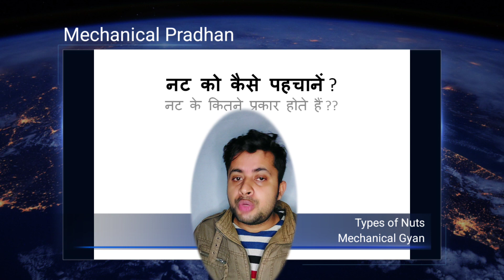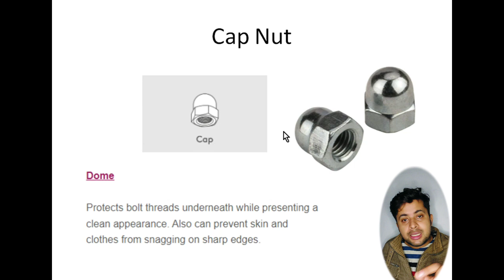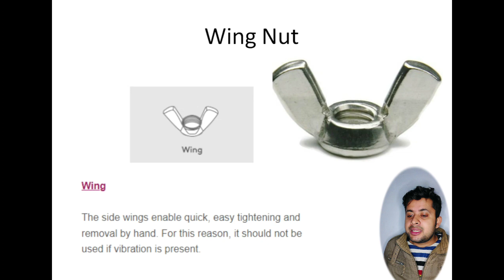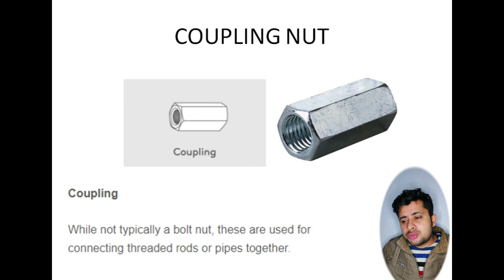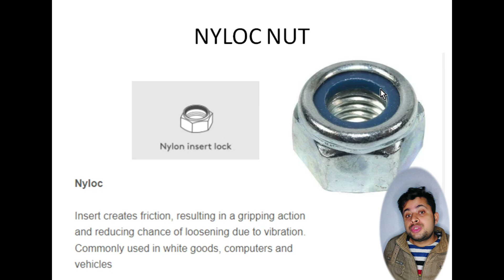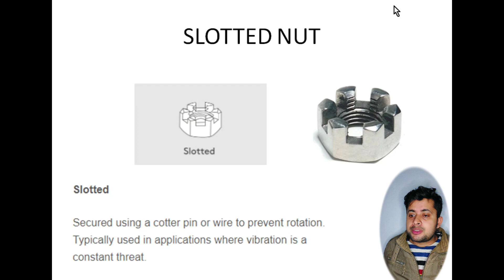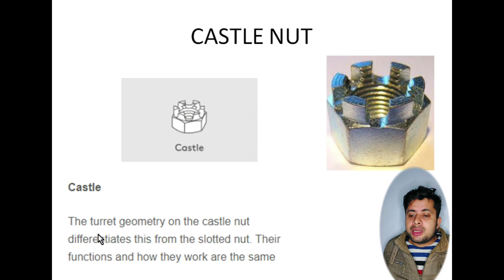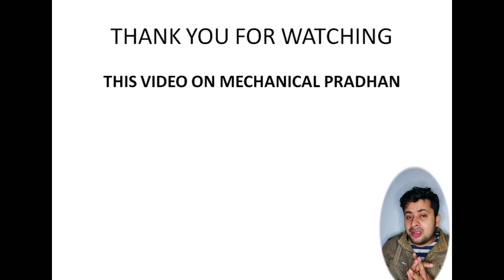आसानी से नट बोल्ट को कैसे पहचाने || types of Nuts || Smart tricks nuts ko pehachanane ki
DrHi everyone 👋

आसानी से नट बोल्ट को कैसे पहचाने
types of Nuts
Smart tricks nuts ko pehachanane ki

About Myself: Abhishek Pradhan
                         (MBA + B.TECH)

▶️ I am a MBA in Marketing & B.Tech in Mechanical Engineering

▶️ I have total working Experience of Around 6 Years in Fasteners industries as a Senior QA Engineer.

▶️ Working Place- Ludhiana, Punjab, India.

▶️Key Skills -
Training, Execution and Implementations of Various Lean Tools and Techniques (such as VSM, KAIZEN, TPM, 5S, Visual Management, Poka-yoke, SMED etc..

5S Levels, Employees Trainings with proper resource utilization and Implementation of various Kaizens (Improvements).

• Value Stream Mapping (VSM), TIMWOOD (Seven Wastages) POCDSMF (Seven Benefits) Productivity

Improvement, Time & Motion Study,

TPM (Total Productive Maintenance), FUGAI Tags,

8 Pillars of TPM, Elimination of Six Big Losses (SSSMCB) through TPM

5S, KAIZEN, 7 QC Tools, VA/NVA Activities, Root cause analysis, SMED, Safety Improvements, Visual Management, etc.

For any requirement of Fasteners or special Type Fasteners contact -